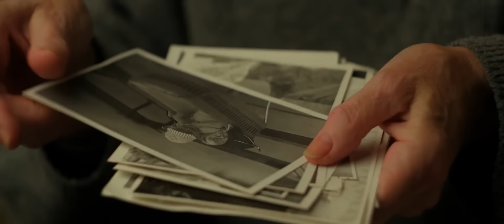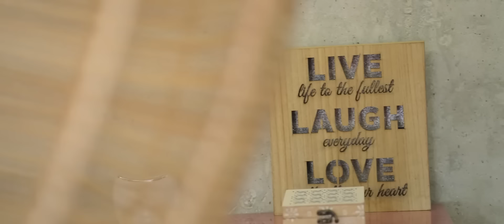Mona Lisa Sufan - Tot ce ai sunt banii omule